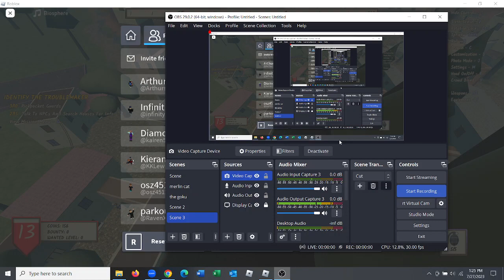assassins creed leap of faith